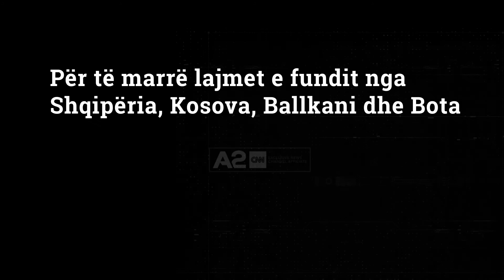2 milionë refugjatë, OBSH e shqetësuar për bombardimet në spitalet e Ukrainës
OBSH ngre alarmin për situatën shëndetësore në Ukrainë pas 13 ditësh luftime. Bombardimet e infrastrukturave shëndetësore kanë çuar resurset drejt ezaurimit. Sakaq, organizata e kombeve të bashkuara njofton se mbi 2 milion refugjatë ukrainas kanë kërkuar strehim në vendet fqinje. Viktima civile të sulmeve ruse sipas OKB janë mbi 406 të vrare dhe 800 të plagosur.